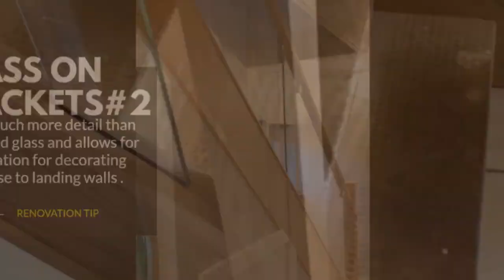4 GLASS STAIRCASE RENOVATION IDEAS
Looking to renovate your staircase and give it a sleek and modern touch? Look no further than glass! In this video, we explore some incredible glass staircase renovation ideas that will take your home's aesthetic to the next level. From minimalist designs to bold statement pieces, we'll show you how glass can be used to transform any staircase into a stunning work of art. Whether you're looking to renovate your home or just want to add a touch of style and sophistication, this video is a must-watch. So sit back, relax, and let us inspire you with our top glass staircase renovation ideas!